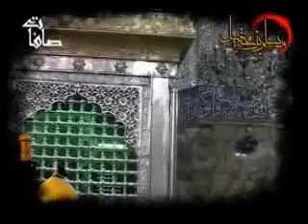Hamid Alimi - Imam hossien (Karbala) Moharram 1388